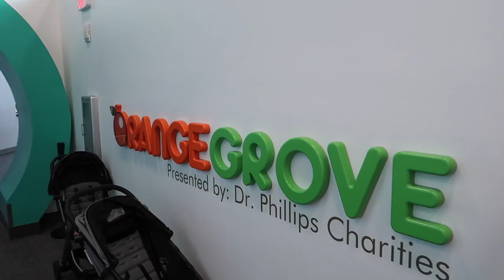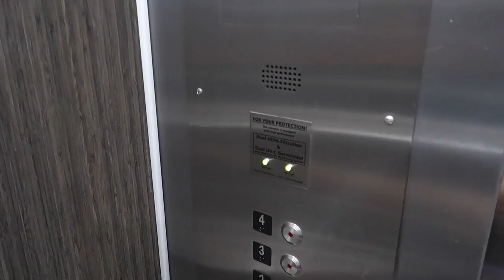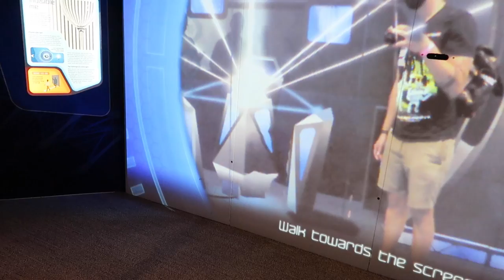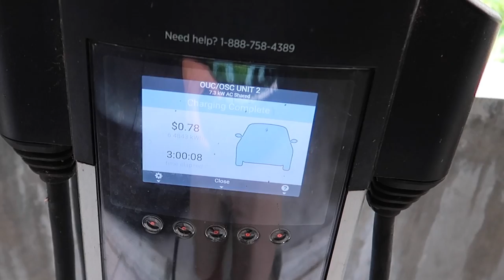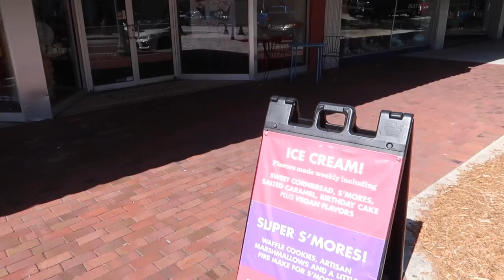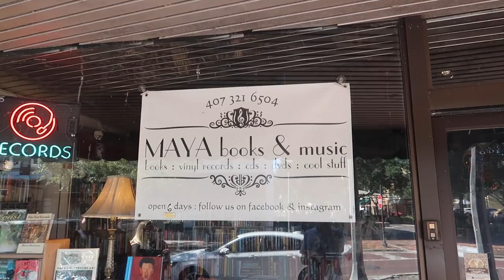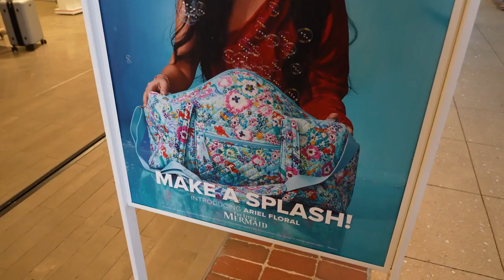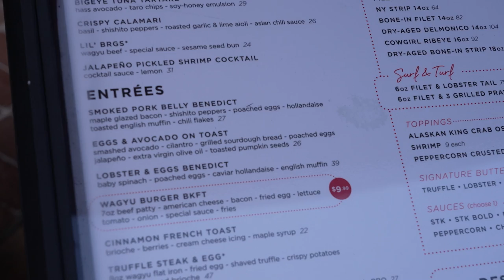Toddler Town At The Orlando Science Center, Disney Springs Shopping & Brunch + Fun In Sanford!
Today's vlog was a little mish mash of things that just didn't make it into other vlogs or weren't long enough for their own vlogs. We went to the Orlando Science Center for some daddy and buddy science time! We got to check out Toddler Town and Kids Town and checked out the new traveling exhibit about future technologies. It was a lot of fun! We also went to Sanford to meet up with some friends from high school but before that we checked out some shops, had some yummy ice cream and reminisced about how we wanted to buy a house boat! Then we went to Disney Springs to meet another friend for brunch, before we met up with her we did some shopping. We had brunch at STK, it wasn't great but we still had a good day! We hope you had fun hanging out with us on these adventures!